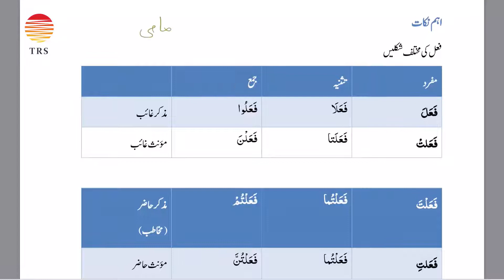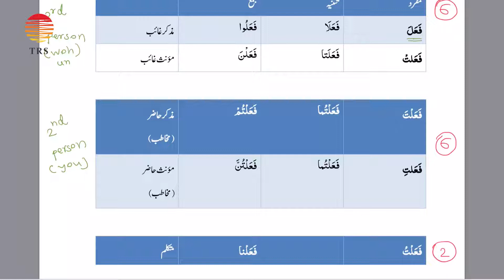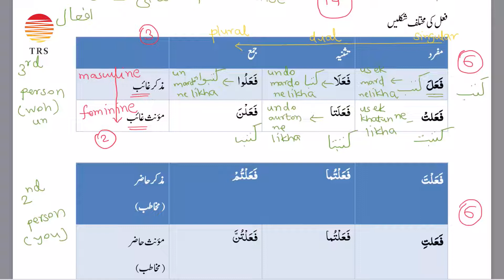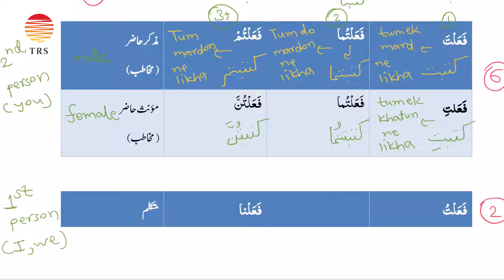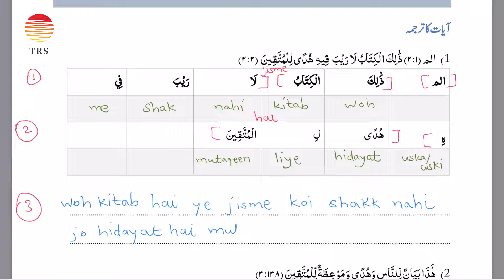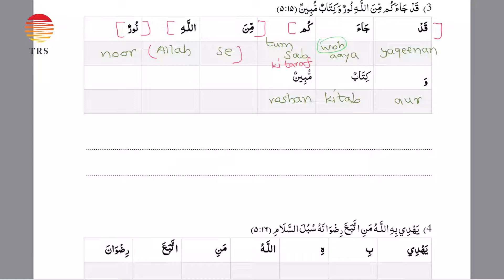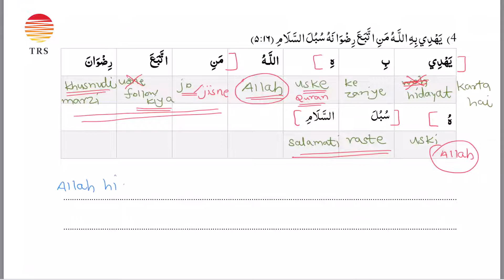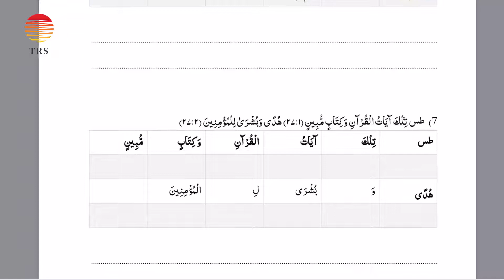Ilm ul Quran | Learn Quran Word By Word | Day 12 | Part 2 | practice session| حرف با حرف قرآن سیکھیں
Mafaheem e Quran Word by Word Lesson 11 Part 02

Book's Link

Other Playlists you Should Watch

Must watch and share with others

Ye Video aap ko kaise lage aur is sa aap sa jo bhe samjah hain comment section ma zaroor baqion se bhi share karen

If you have any question about this you can write in comment section. As soon as possible we will answer you.

SabeelMedia.in